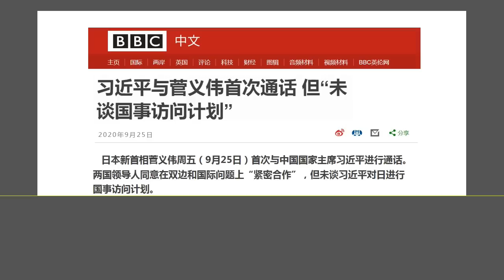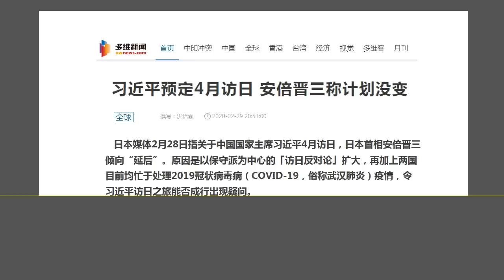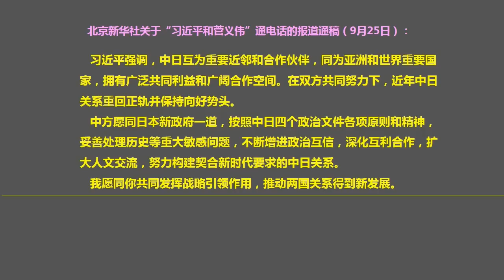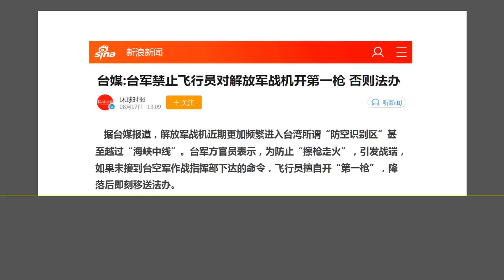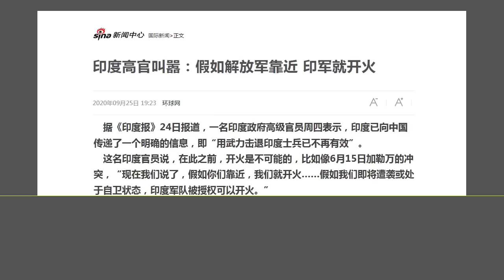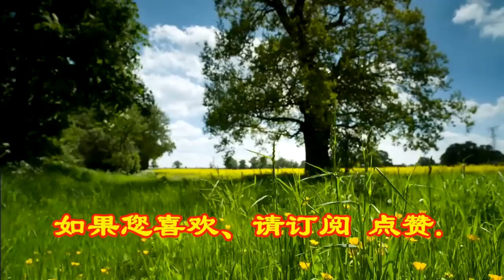最怕就是“没想到”： 印度豹然“硬”起来，北京“傻眼”不知所措.（2020.9.26）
森哲深谈（1277）： 最怕就是“没想到”：印度豹然“硬”起来，北京“傻眼”不知所措.